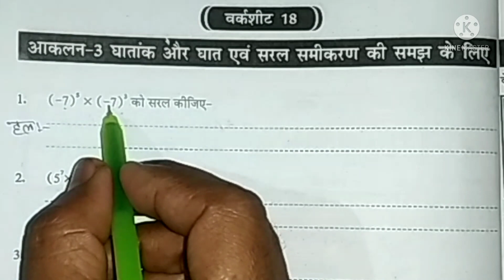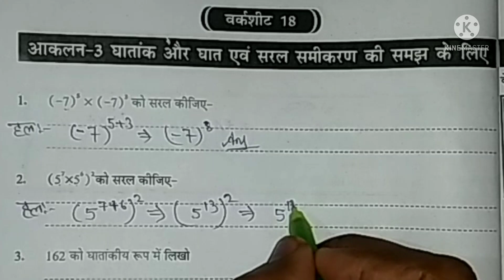ब्रिज कोर्स गणित वर्कशीट-18 कक्षा-8|लर्निंग आउटकम्स आधारित लर्निंग गेप सामाग्री||Bridge course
ब्रिज कोर्स लर्निंग आउटकम्स आधारित लर्निंग गेप सामग्री कक्षा-8 गणित वर्कशीट-18 |Learning outcomes aadharit learning gap samagri book

लर्निंग आउटकम्स आधारित लर्निंग गेप सामग्री|Learning outcomes adharit learning gap samagri class-8